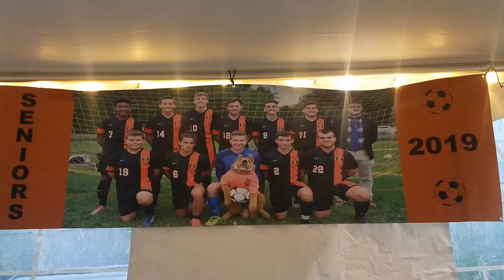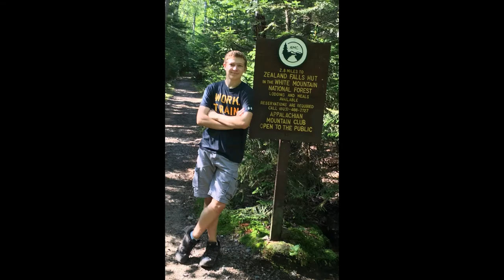2018 BHS Soccer Season